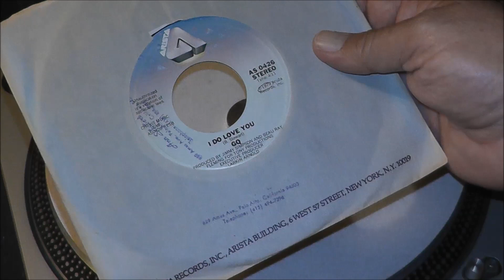GQ - I Do Love You - 45RPM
1979 Arista Records 0426